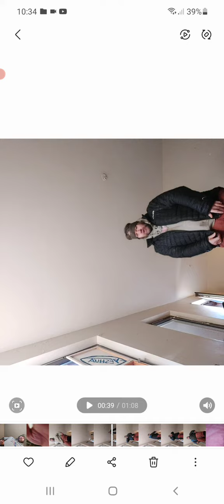"UNIVERSIAL WARRIOR ARCHANGEL Mini MATATRON YESHOUA" REINCARNATIONS!! I THANK YOU PAPAGOD "YHWH"!!!!